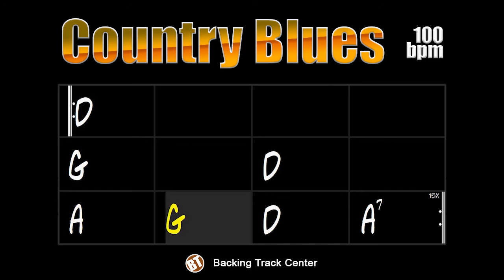Country Blues Backing Track in D - 100bpm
Country Blues Backing Track - Here the music student will be able to improvise on one of the most popular styles of American music.

Country music has several ramifications that range from romantic ballads to very lively dance songs. Jimmie Rodgers, Hank Williams, Johnny Cash, Willie Nelson, Shania Twain, Alan Jackson and Kenny Rogers are some of the main names in this style.

Here we have a very common construction on a 12-bar blues cadence. Certainly those who are already initiated in the art of improvisation will not find it difficult to create beautiful solos on this backing track, since those who are starting will find here a simple basis to apply what they have learned.

This backing track consists of drums, bass, piano and guitar. The tempo is at 100bpm.

Country Blues Backing Track - Aqui o estudante de música poderá improvisar sobre um dos estilos mais populares da música americana.

A música country possui diversas ramificações que vão desde baladas românticas até músicas dançantes bastante agitadas. Jimmie Rodgers, Hank Williams, Johnny Cash, Willie Nelson, Shania Twain, Alan Jackson e Kenny Rogers são alguns dos principais nomes desse estilo.

Aqui temos uma construção muito comum sobre uma cadência de blues de 12 compassos. Com certeza quem já está iniciado na arte da improvisação não encontrará dificuldades em criar belos solos sobre essa backing track, já quem está começando encontrará aqui uma base simples para aplicar o que tem aprendido.

Essa backing track é composta por bateria, baixo, piano e guitarra. O andamento está em 100bpm.